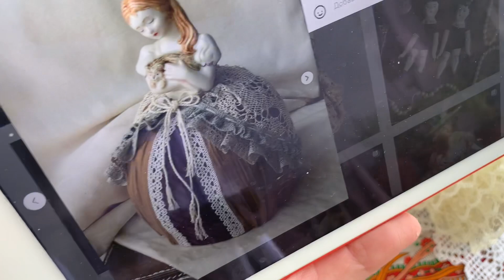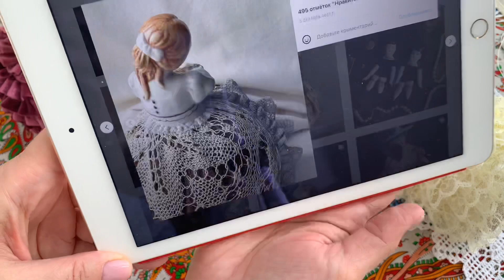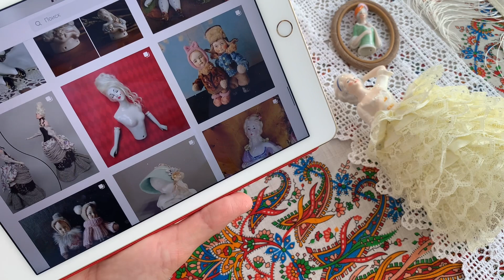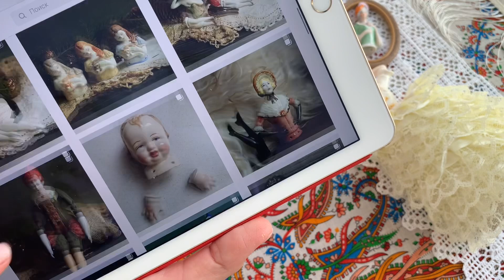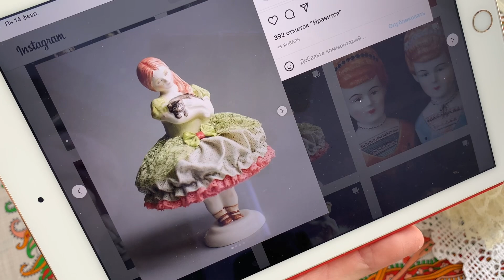Пополнение коллекции Halfdolls. Куколка Машенька».